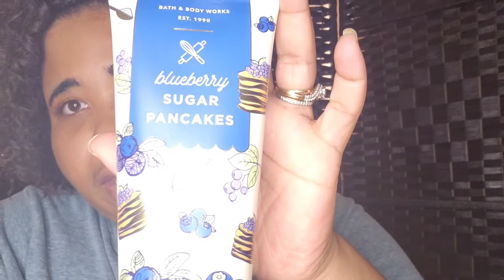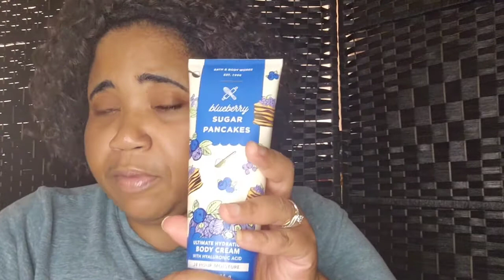Some of my Fall Favorites Bath and Body Works Scents 2022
I hope you had enjoyed this video. Love you all. God Bless.